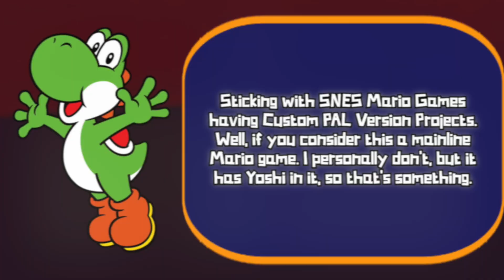Ranking Every “Yoshi’s Island OST (Custom PAL Versions)” Video!! - Willrocks23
Hey everybody! In this video, I’ll be ranking every video from the “Yoshi’s Island OST (Custom PAL Versions)“ project. Enjoy!